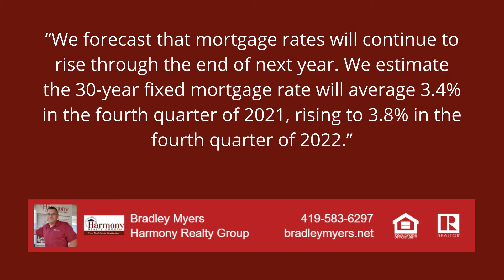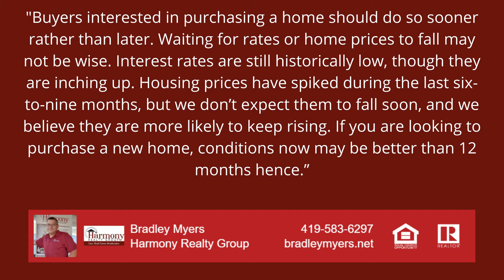Should I wait until this housing market cools down to buy?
Should I wait until this housing market cools to buy is a question many buyers are asking right now. The fact is, many experts agree that waiting may cost you big money. Interest rates and home prices are both expected to keep rising.

- How to get a mortgage?

- 9 Hot Items that a Home Inspector will look for during a Home Inspection: